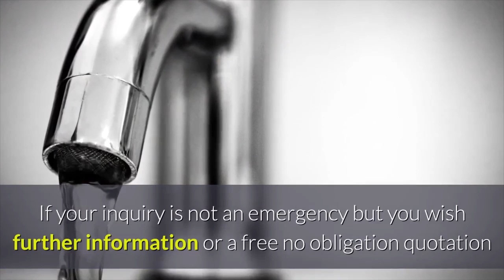Vidnami Text To Video Creator FREE TRIAL [Local Plumber]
Vidnami Text To Video Creator FREE TRIAL [Local Plumber] The Perfect Software For Video Marketers boosting local business

Vidnami is a Video Creation Platform that is amazing for creating all types of video. Making it the perfect tool for Video Marketers.
Vidnami, which is almost a text to video creation platform is cloud based. It is so easy to use. You can create Videos in Minutes in fact with Vidnami the videos virtually create themselves

Vidnami Text To Video Creator FREE TRIAL [Local Plumber]. Great text to speech built in, thousands of images and video clips to create your very own sales and explainer videos. Simply import your script and let the Vidnami Creator software create your professional video.

In addition to the Vidnami Creator Software Platform you can boost local business;

With Vidnami, the new Influencer Video Templates make Content Samurai the most flexible video creation platform available today.

You can upload any video that you record using your phone, camera or have on tour hard drive
Vidnami then transcribes your video and adds captions simply by Vidnami listening to your to the video audio file
You can edit, rearrange, cut and add clips and images to create your individual video. You can even add logos and watermarks etc.
Vidnami allows you to create professional videos with nothing more than a few click of your mouse. Or edit in minutes to create your custom video. It really is that easy.

And at the moment of creating this video withe the Vidnami Creator Platform, click this and you can test drive Vidnami for 14 days completely FREE. No credit card required.

Automatic Captions With Videnami
Vidnami video creator platform automatically transcribes your clips and effortlessly creates captions.

Intelligent Clip Selection
Vidnami uses artificial intelligence to ‘read’ your text and automatically selects video clips from our library of 790,000+ clips.

No Video Editing Necessary
Vidnami automatically combines your text, clips, voice track and music. No video editing experience needed.

Vidnami allows you to easily add your logo, choose colors, select fonts, and insert your own clips/images/music to make your video unique.

No Need for a music library – Vidnami has Music For Every Occasion

Don't forget to Claim your FREE 14 day trial by clicking this NOW! to test drive Vidnami for 14 days completely FREE. No credit card required.
This video for the local plumber was created in the Vidnami platform. By simply copying and pasting the text into Vidnami the local plumber video was created in minutes with little editing.
I did upload some images that were more relevant to the UK plumber as this is a specialist subject even for the image and video clip resources for Vidnami.

VIDEO MARKETING WITH VIDNAMI THE ULTIMATE TEXT TO SPEECH PLATFORM
Video Marketing is among those terms that's shrouded in confusion and also seems to mean something various to every person. It's additionally been made to seem way much more difficult than it in fact is, which is a shame actually, as it's actually quite simple.
What is video advertising and marketing? Well, as simple as this is going to sound, electronic advertising and marketing is simply advertising, using electronic devices. And marketing is absolutely nothing more than interacting worth to your consumers. Video marketing is as a result interacting worth to your clients utilizing electronic devices. That's it.